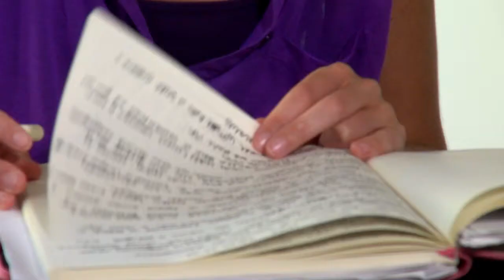A doctor advises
Dr Amanda Kilsby, a specialist registrar in geriatric medicine, offers advice for maintaining good health into old age